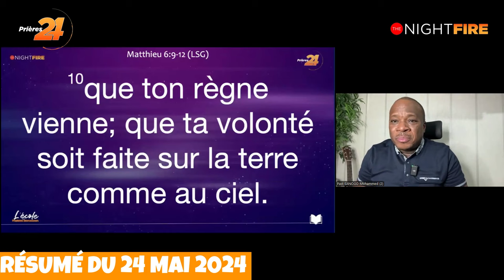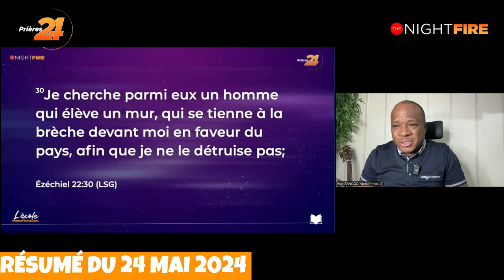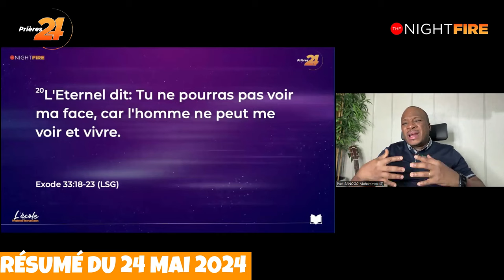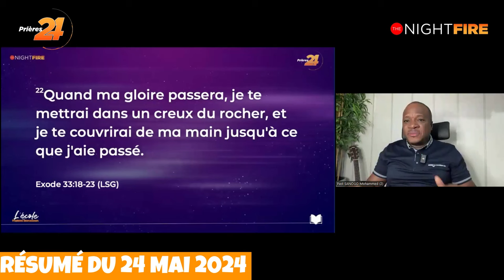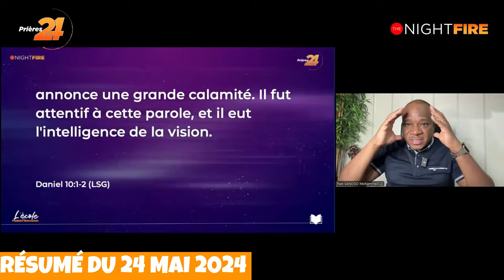Apôtre Mohammed Sanogo | Résumé Night Fire 24 Mai 2024